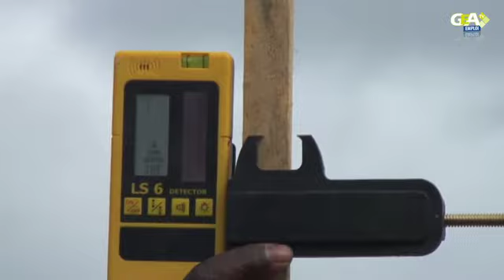Un partenariat réussi pour l'emploi.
POLE EMPLOI EVREUX ROCHETTE, LA MAISON DE L'EMPLOI ET LES ENTREPRISES DES TRAVAUX PUBLIC : UN PARTENARIAT REUSSI POUR L'EMPLOI.
Réalisation GEA TV.